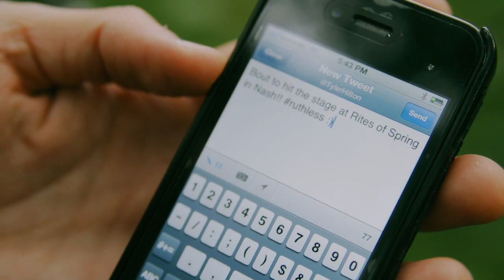Tyler Hilton - EPK Video